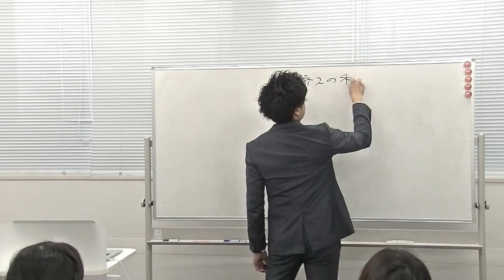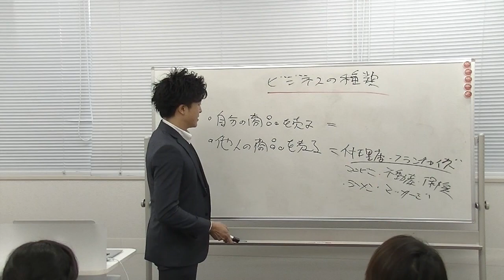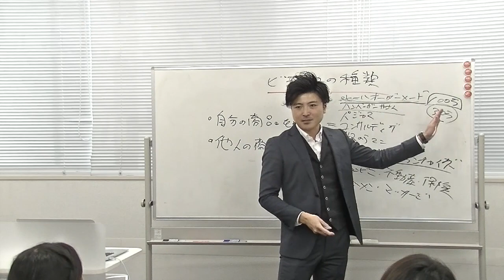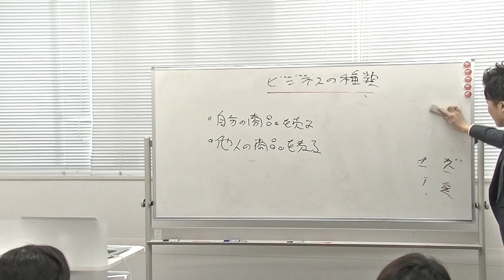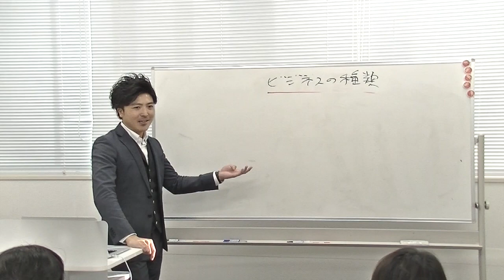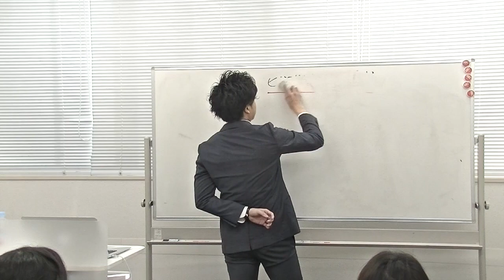【初心者向け】明日から起業できる起業家育成セミナー2